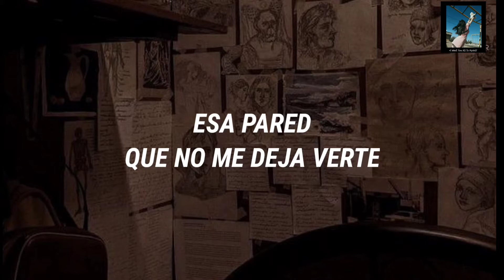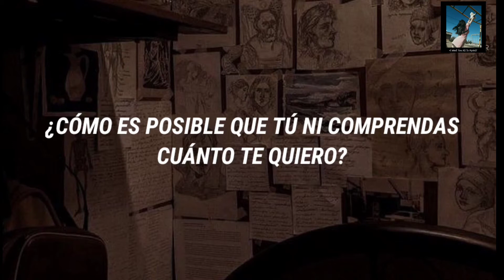𝐿𝑒𝑜 𝐷𝑎𝑛 𝑓𝑡 𝐶𝑎𝑟𝑙𝑜𝑠 𝑅𝑖𝑣𝑒𝑟𝑎- "𝐸𝑠𝑎 𝑝𝑎𝑟𝑒𝑑"//𝐿𝑒𝑡𝑟𝑎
𝑌 𝐴𝑈𝑁𝑄𝑈𝐸 𝐿𝐴 𝑃𝐴𝑅𝐸𝐷 𝑆𝐸𝐴 𝐼𝑁𝑉𝐼𝑆𝐼𝐵𝐿𝐸, 𝑁𝑂 𝑆𝐸 𝑆𝐼 𝑆𝐸𝐴 𝐴𝐿𝐺𝑈𝑁𝐴 𝐸𝑀𝑂𝐶𝐼𝑂𝑁, 𝐴𝐿𝐺𝑈𝑁 𝑇𝑅𝐴𝑈𝑀𝐴 𝑂 𝐴𝐿𝐺𝑈𝑁 𝐶𝐴𝑂𝑆 ,𝐿𝐴 𝑀𝐼𝑆𝑀𝐴 𝐷𝐼𝑆𝑇𝐴𝑁𝐶𝐼𝐴 𝑃𝐸𝑅𝑂 𝑆𝐴𝐵𝑅𝐴𝑆 𝑄𝑈𝐸 𝑁𝑂 𝑇𝑂𝐷𝑂𝑆 𝑄𝑈𝐸𝑅𝑅𝐴𝑁 𝐶𝑅𝑈𝑍𝐴𝑅 𝐸𝑆𝐴 𝑃𝐴𝑅𝐸𝐷...😔
𝐿𝐸𝑇𝑅𝐴
𝚂𝚒 𝚙𝚞𝚍𝚒𝚎𝚛𝚊 𝚎𝚜𝚝𝚛𝚎𝚌𝚑𝚊𝚛𝚝𝚎, 𝚜𝚎𝚛í𝚊 𝚝𝚊𝚗 𝚍𝚒𝚌𝚑𝚘𝚜𝚘
𝙴𝚕 𝚖𝚞𝚗𝚍𝚘 𝚖á𝚜 𝚑𝚎𝚛𝚖𝚘𝚜𝚘, 𝚕𝚘 𝚟𝚎𝚛í𝚊 𝚙𝚘𝚛 𝚝𝚒
𝙿𝚎𝚛𝚘 𝚗𝚘 𝚜é 𝚚𝚞é 𝚑𝚊𝚢 𝚎𝚗𝚝𝚛𝚎 𝚗𝚘𝚜𝚘𝚝𝚛𝚘𝚜
𝚀𝚞𝚎 𝚖𝚎 𝚜𝚎𝚙𝚊𝚛𝚊 𝚌𝚊𝚍𝚊 𝚍í𝚊 𝚖á𝚜 𝚍𝚎 𝚝𝚒
𝙴𝚜𝚊 𝚙𝚊𝚛𝚎𝚍
𝚀𝚞𝚎 𝚗𝚘 𝚖𝚎 𝚍𝚎𝚓𝚊 𝚟𝚎𝚛𝚝𝚎
𝙳𝚎𝚋𝚎 𝚌𝚊𝚎𝚛
𝙿𝚘𝚛 𝚘𝚋𝚛𝚊𝚜 𝚍𝚎𝚕 𝚊𝚖𝚘𝚛
𝙴𝚜𝚊 𝚙𝚊𝚛𝚎𝚍
𝚀𝚞𝚎 𝚗𝚘𝚜 𝚜𝚎𝚙𝚊𝚛𝚊 𝚜𝚒𝚎𝚖𝚙𝚛𝚎
𝙳𝚎𝚋𝚎 𝚌𝚊𝚎𝚛
𝙳𝚎𝚋𝚎𝚖𝚘𝚜 𝚙𝚕𝚊𝚝𝚒𝚌𝚊𝚛
𝙻𝚊𝚜 𝚑𝚘𝚛𝚊𝚜 𝚚𝚞𝚎 𝚙𝚎𝚗𝚜𝚊𝚗𝚍𝚘 𝚎𝚜𝚝𝚘𝚢 𝚎𝚗 𝚝𝚒
𝚂𝚎 𝚑𝚊𝚌𝚎𝚗 𝚎𝚝𝚎𝚛𝚗𝚊𝚜
¿𝙲ó𝚖𝚘 𝚎𝚜 𝚙𝚘𝚜𝚒𝚋𝚕𝚎 𝚚𝚞𝚎 𝚝ú 𝚗𝚒 𝚌𝚘𝚖𝚙𝚛𝚎𝚗𝚍𝚊𝚜
𝙲𝚞á𝚗𝚝𝚘 𝚝𝚎 𝚚𝚞𝚒𝚎𝚛𝚘?
𝚈 𝚖𝚒 𝚌𝚘𝚛𝚊𝚣ó𝚗
𝚂𝚎𝚛á 𝚝𝚊𝚗 𝚏𝚎𝚕𝚒𝚣
𝚂𝚒 𝚝ú 𝚎𝚛𝚎𝚜 𝚖í𝚊
𝙴𝚜𝚊 𝚙𝚊𝚛𝚎𝚍
𝙳𝚎𝚋𝚎 𝚌𝚊𝚎𝚛
𝙿𝚘𝚛 𝚘𝚋𝚛𝚊 𝚍𝚎𝚕 𝚊𝚖𝚘𝚛
𝙴𝚜𝚊 𝚙𝚊𝚛𝚎𝚍, 𝚎𝚜𝚊 𝚙𝚊𝚛𝚎𝚍
𝙳𝚎𝚋𝚎 𝚌𝚊𝚎𝚛
𝙽𝚘 𝚑𝚊𝚢 𝚘𝚝𝚛𝚊
𝙻𝚊-𝚛𝚊-𝚕𝚊-𝚕𝚊
𝙻𝚊-𝚛𝚊-𝚕𝚊-𝚕𝚊
𝙼𝚊𝚎𝚜𝚝𝚛𝚘

                             𝕐 ℂ𝕆𝕄𝔼ℕ𝕋𝔸ℝ ℚ𝕌𝔼 𝕆𝕋ℝ𝔸𝕊 ℂ𝔸ℕℂ𝕀𝕆ℕ𝔼𝕊
                                      𝕋𝔼 𝔾𝕌𝕊𝕋𝔸ℝ𝕀𝔸 𝕍𝔼ℝ 𝔼ℕ 𝔼𝕃 ℂ𝔸ℕ𝔸𝕃
𝐓𝐞𝐧 𝐮𝐧 𝐝𝐢𝐚 𝐠𝐫𝐚𝐧𝐝𝐢𝐨𝐬𝐨